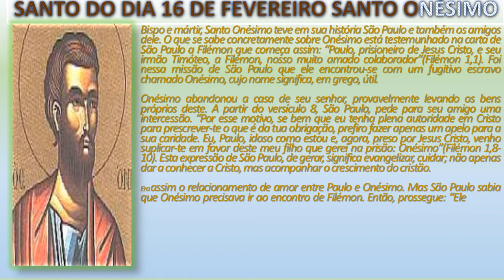SANTO DO DIA 16 DE FEVEREIRO SANTO ONÉSIMO theraio7 todos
SANTO DO DIA 16 DE FEVEREIRO SANTO ONÉSIMO  theraio7